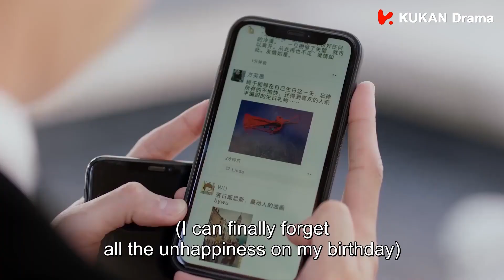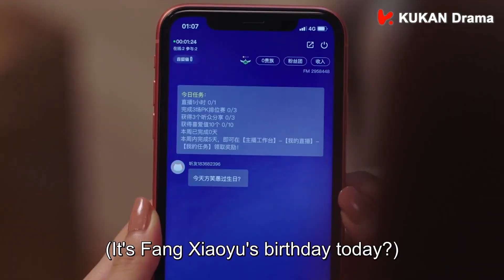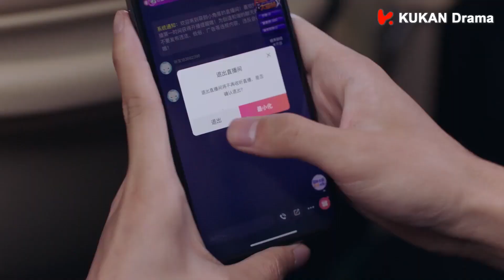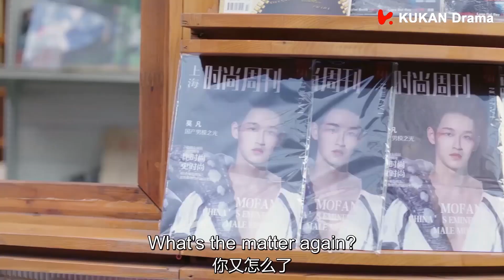霸道总裁再忙也不忘记吃醋！看到情敌收到灰姑娘的礼物，他假装不在乎，说不生气但是脸很臭！【cilp Sunshine of My Life】张翰